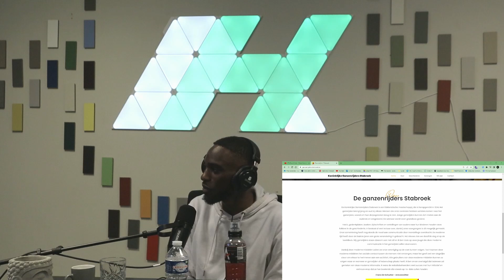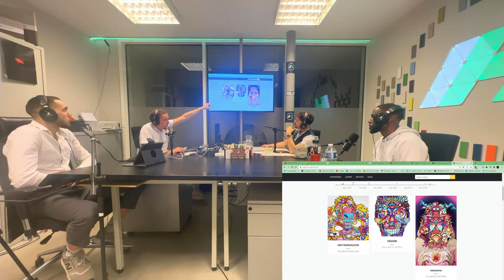BioHackers Podcast #27 - Fenomeen Designs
In deze aflevering van de podcast hebben we de getalenteerde grafisch ontwerper en ondernemer David Baruti, beter bekend als Fenomeen Desings, te gast. David heeft in zijn carrière talloze albumcovers ontworpen voor artiesten zoals Souljaboy, Freddie Konings, Le Blanco en AJ Bars, om er maar een paar te noemen. Naast zijn ontwerpen voor de muziekindustrie heeft David ook kledinglijnen ontworpen voor Hustlers Antwerpen en Bon Homme en heeft hij plannen om zijn eigen kledinglijn te lanceren. In deze aflevering deelt David zijn unieke verhalen en ervaringen, die je niet wilt missen!